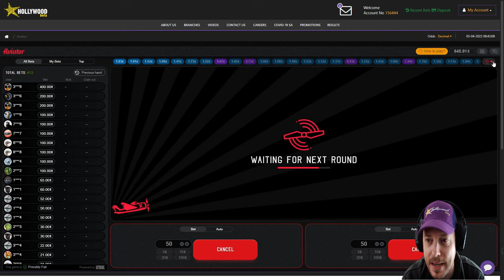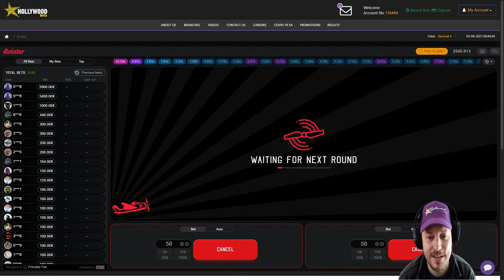Aviator Big Win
Howzit punters, I was in the mood for the rollercoaster that is Aviator, so I thought I'd record a quick session of me chasing a big aviator pink win. The session was short and started off pretty badly, but fortunately, a 50x made an appearance and I was ready with one of my bets. Thanks for tuning in and I'll catch you in the next one!